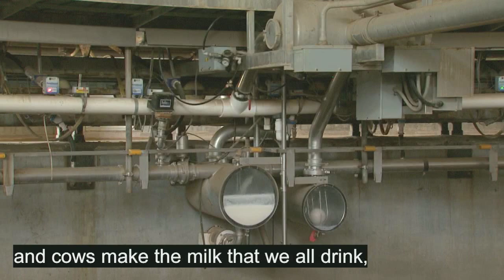Baerclaw Productions | Dairy Council of Arizona Day in the Life of a Cow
Baerclaw Productions, a full service video production company in Phoenix, Arizona, produced this video. For more information on our organization, please

This video was produced for the Dairy Council of Arizona and explains a day in the life of a cow through the words of children. For more information on the Dairy Council of Arizona, please